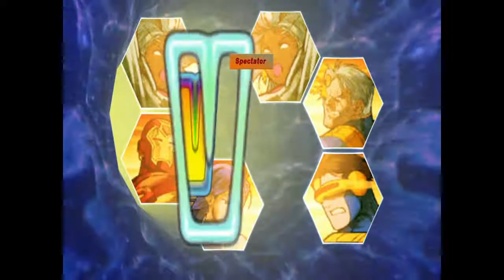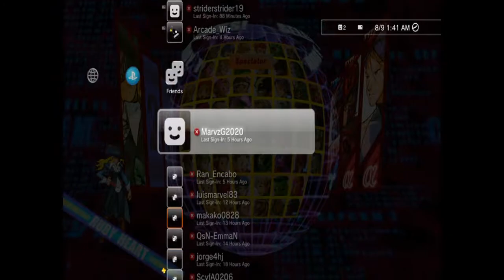08.09.2020 | Random matches captured online part 1 | MVC2 PS3 Online